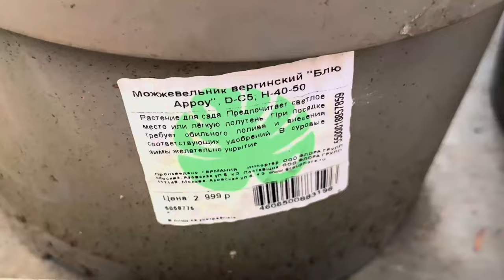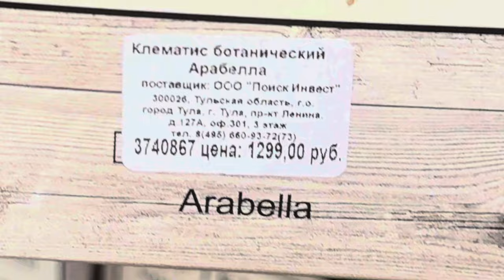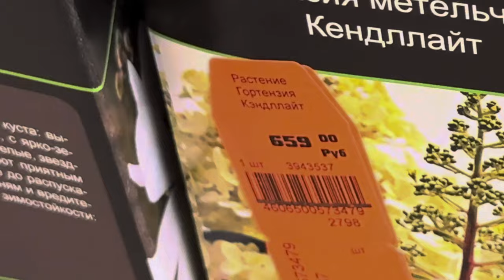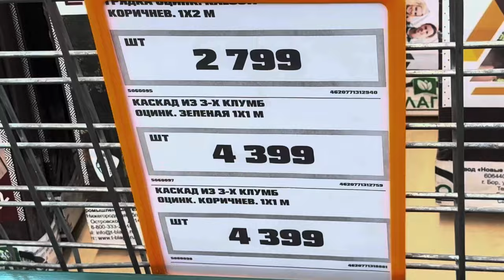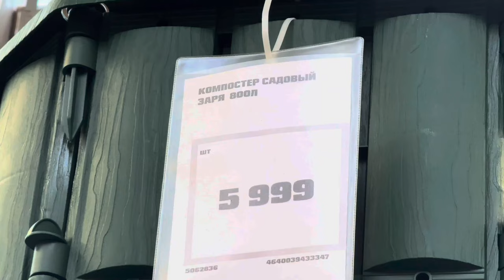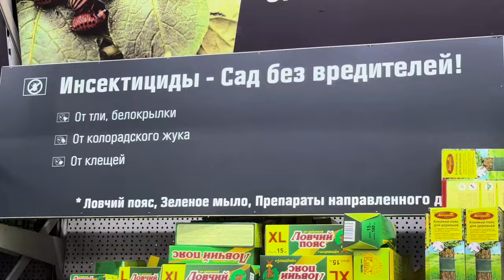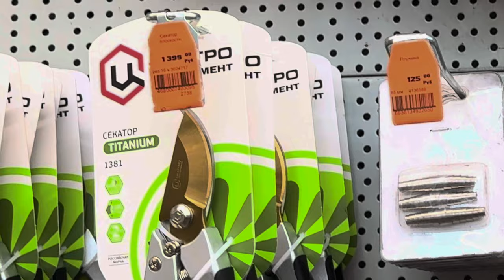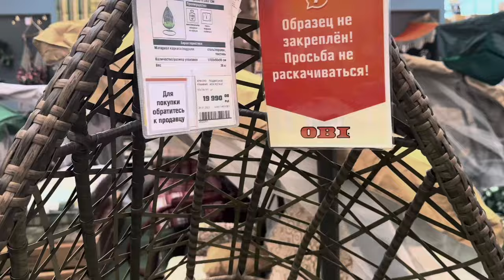ОБИ обзор 2024 I товары для САДА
🪴🌹🌼 Растения , инструменты и другие товары для дачи и сада  Вы можете заказать на Яндекс.Маркет, не выходя из дома, заказ можно получить в пункте выдачи, либо его привезет курьер:

Реклама. ООО "ЯНДЕКС" ИНН: 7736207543 Erid: 25H8d7vbP8SRTvJ4Q27doN

Мои дорогие, всем привет 😘 Сегодня приглашаю вас прогуляться вместе со мной по гипермаркету ОБИ(Москва, Белая Дача). Для вас весной 2024 года подготовила обзор, показываю вам товары для сада с ценами, отдел Оби Садовый Рай. Есть в ОБИ для сада практически все. Здесь представлены саженцы различных декоративных растений: розы, лилии, хвойные (туи, можжевельники, сосны, кипарисовики), клематисы) астры, георгины, гортензии, лапчатка, барбарис, хосты  и многие другие многолетники. Показываю в ОБИ товары для сада, такие как грядки, инструменты для сада (секаторы, опрыскиватели), грунт, различные виды торфа, препараты для обработки растений (инсектициды, фунгициды и прочие). А также в ОБИ представлена садовая мебель, качели (от самых бюджетных до более дорогих).

Ваши любимые видео:

Ваша Татьяна, канал tatatuttitata rose garden 🥰